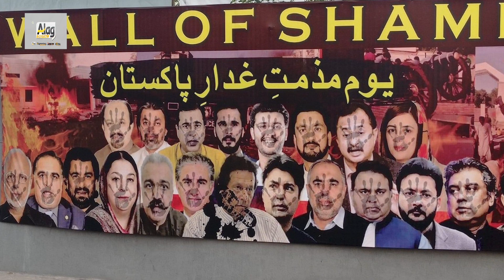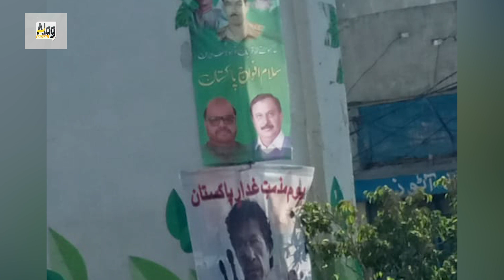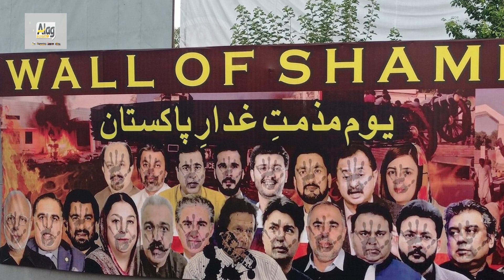لعنت اور جوتے کے پرنٹ والی تصویریں ، حکومت آخر چاہتی کیا ہے؟